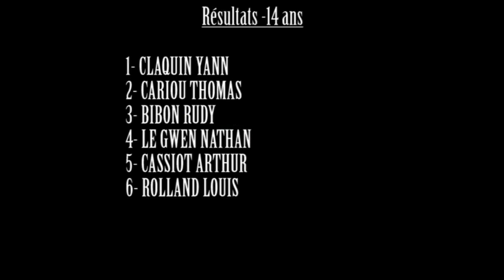sammy skate contest quimper 2015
Sammy skate contest édition 2015 organisé par le Sammy skate club de Quimper dans La Glacière skatepark, 71 avenue Jacques Le Viol, Quimper quartier de Prat ar Rouz.